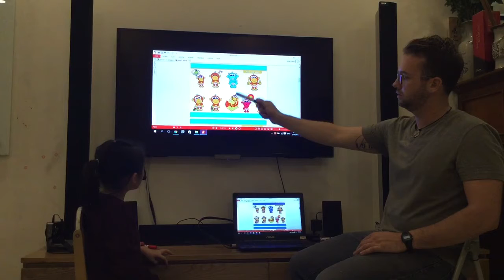| CEC | Test in March 2018 | Class KG3T | Tue Minh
TEST 3-KG3